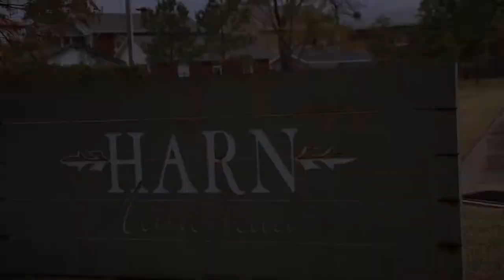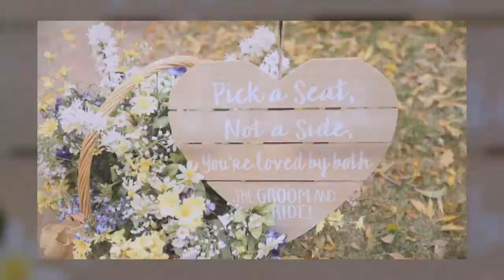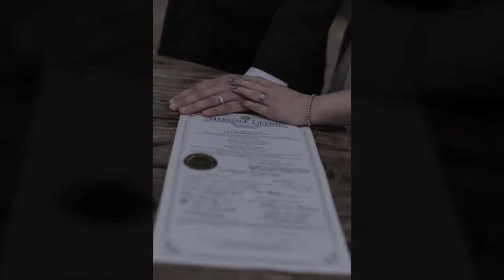Harn Homestead Wedding Video || Kristen & Brandon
Harn Homestead in OKC, Oklahoma is the perfect historic location for your wedding! Kristen & Brandon loved the rustic look as well as the gorgeous greenery! Their Wedding Highlight film is both breathtaking as well as fun! Here is their highlight reel which is included in our Diamond & Platinum Label Collections! Email for more information about our Full Service Photography for your day!